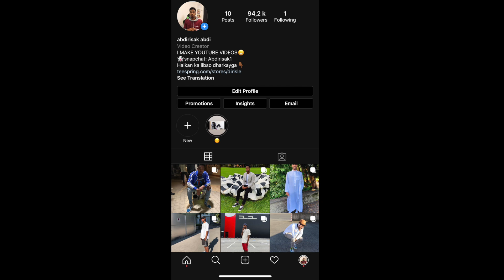ASAD FAQDIID IYO AYAANA HAB ISII REACTIONKII DIRISLE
ASAD FAQDIID IYO AYAANA HAB ISII REACTIONKII DIRISLE ,AYAANA,ASAD FAQDIID,DIRISLE ABDI,2020,HEESO CUSUB ,HEESTA HAB ISII,AYAANA